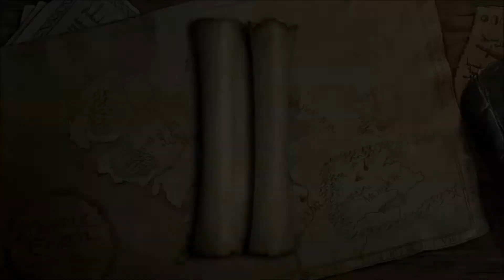Lets play lego lord of the rings cz part 12 gloomova zrada